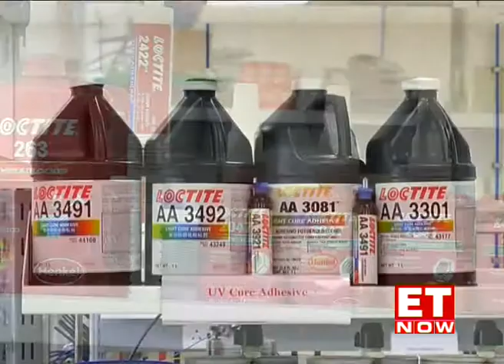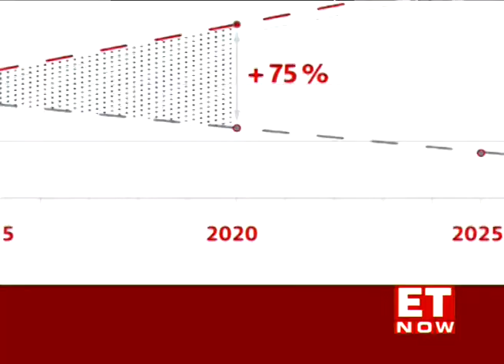Broadcast1 Presents Disruptors Episode 2 featuring Henkel Adhesives Technologies India Pvt Ltd.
Constant innovation and strong rooted Research and Development are extremely  crucial in an ever evolving world. Henkel, one of the world’s largest Chemical and Consumer goods companies speaks about their India centric priorities and the long term picture of the sector.